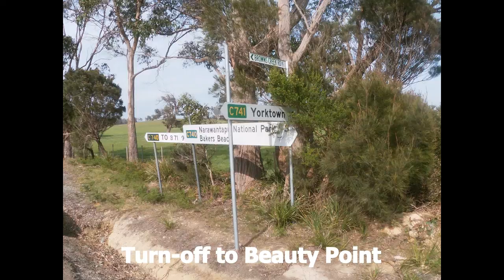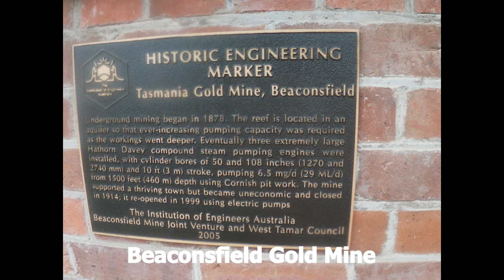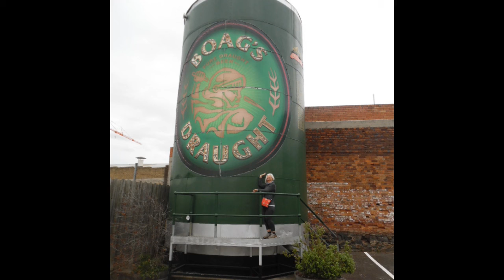Tasmania Cycle Tour 2019 Days 1 to 3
A look at the first three days of our cycle tour from Devonport to Launceston. At the end of the video are some photos of Cataract Gorge and Boags Brewery.